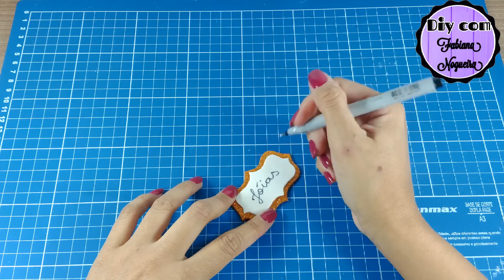2 IDÉIAS INCRÍVEIS COM LATAS ❤️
Oi pessoal tudo bem, no vídeo de hoje nós vamos fazer lindas "Idéias com Latas". Ótima idéia para presentear ou até mesmo para vender!!! 😍

Hello everybody, How are you? In today's video we will create beautiful "of ideas with cans". Great idea to gift or even to sell !!! 😍

1° IDÉIA: Vasinho Decorativo com pé suspenso 🌺

2° IDÉIA: Porta Jóias 💙💍